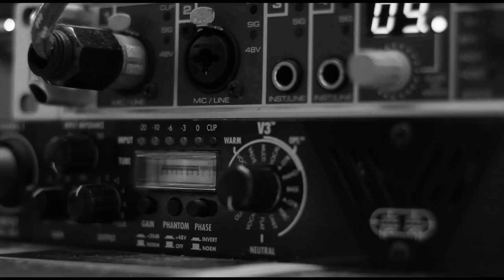Nomis - Ou Ban Mweny An Tet (Clip Officiel) Remix - Shot For Me